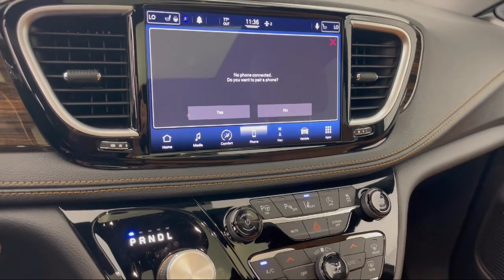2021 Chrysler Pacifica Pinnacle Passenger Van Burnsville Shakopee Prior Lake Apple Valley Eagan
2021 Chrysler Pacifica Pinnacle Passenger Van Stock Number: UT71676A Vin:2C4RC3PG2MR519369.

Park Chrysler Jeep is proudly serving our friends and neighbors in Burnsville, Shakopee, Prior Lake, Apple Valley, Eagan, and Minneapolis. or give us a call at for more information about this or any of our other vehicles.
Park Chrysler Jeep1408 Highway 13 W